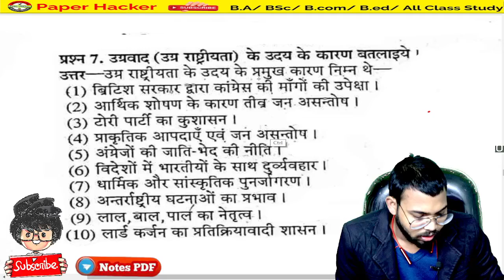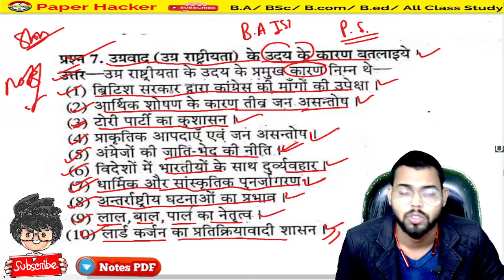BA 1st Semester Political Science, उग्रवाद के उदय के कारण बतलाइये, B.A 1st Semester